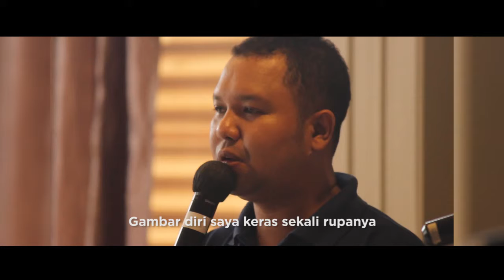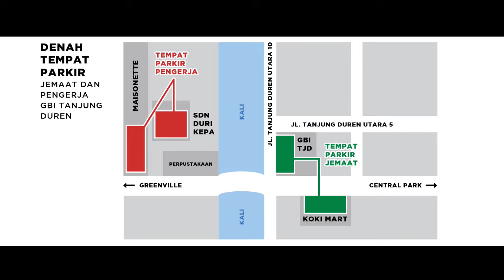Healing Movement Camp 2 More Weeks || Tanjung Duren Update, 11 February 2018